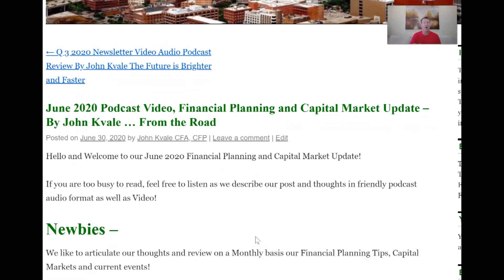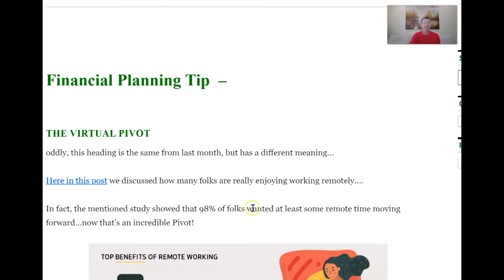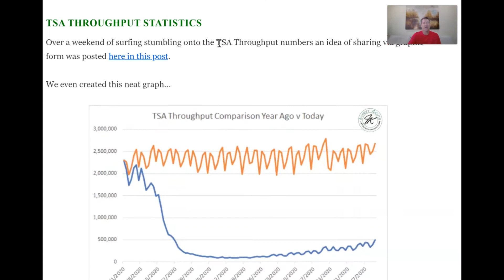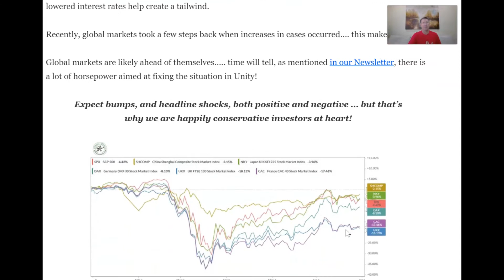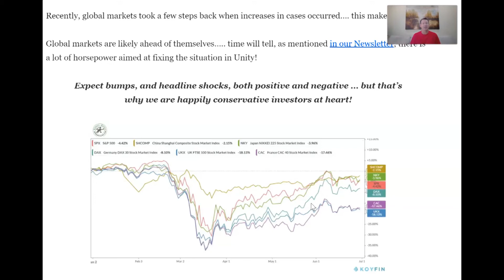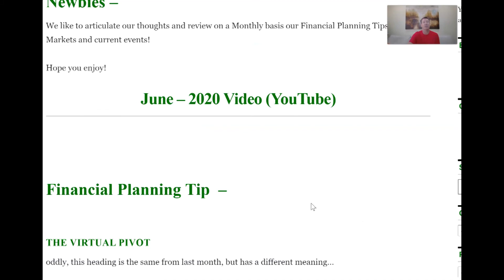June 2020 Capital Market and Financial Planning Monthly Review BY John Kvale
June 2020 Review, TSA Throughput Graphs, Remote Pivot, World Capital Market Review